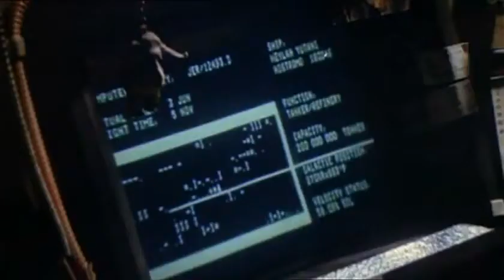Alien (1979) - Teaser Trailer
A mining ship, investigating an SOS, lands on a distant planet. The crew discovers some strange creatures and investigates.

Cast: Sigourney Weaver, Tom Skerritt, Veronica Cartwright, Harry Dean Stanton, Ian Holm, John Hurt.